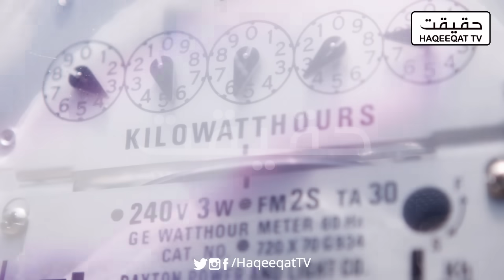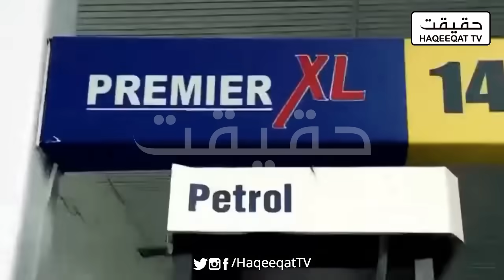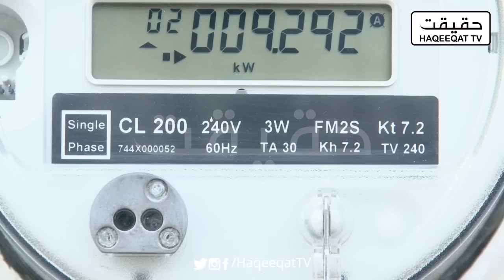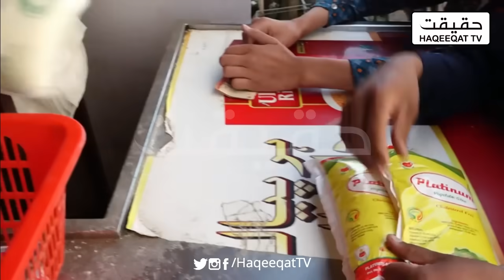Pakistani People Refused to Pay the Electricity Bill This Time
No One is going to pay the electricity Bill this time. Due to high inflation people are unable to pay the bill.